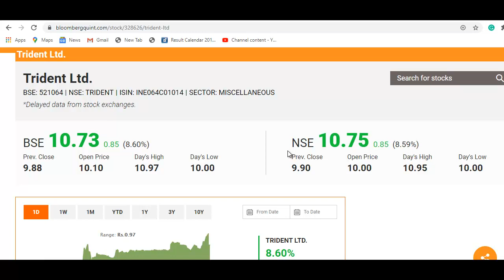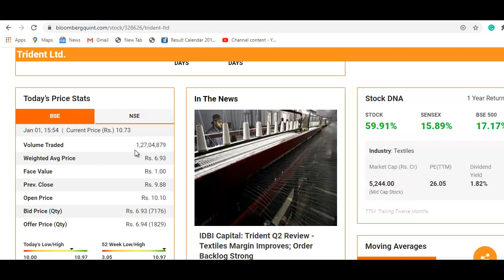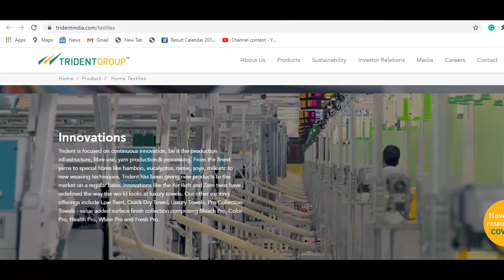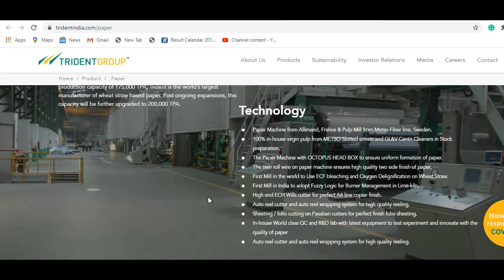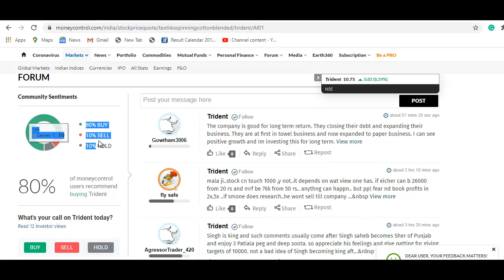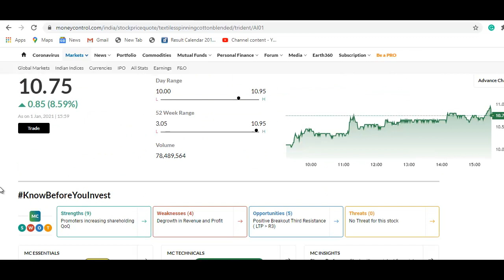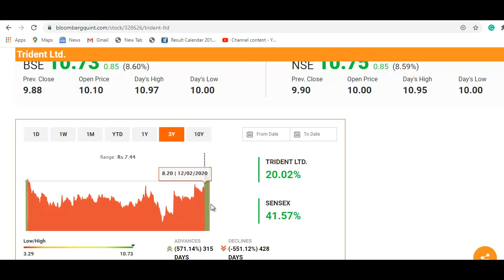Trident Share Latest News | 10 रुपये का शेयर, 100 करोड़ मुनाफा, खरीदने का मौका? | Trident Stock News